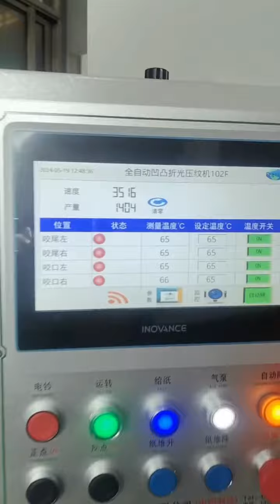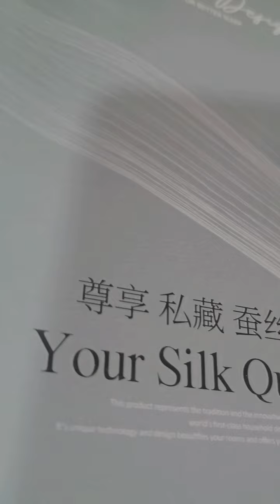High speed micro embossing machine for the register product micro embossing machine paper embosser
High accuracy high speed paper embosser